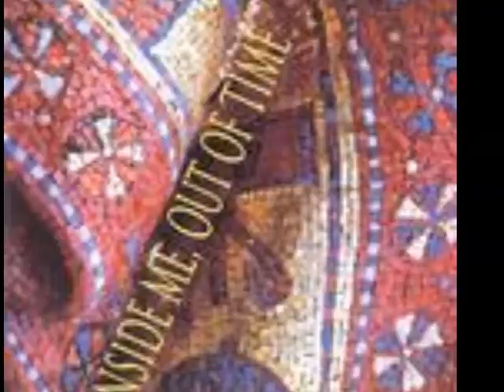Il Grande Centro - Heatwave - 1999 album: Inside Me, Out Of Time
Il Grande Centro - Heatwave - 1999 album: Inside Me Out Of Time - Massimo Mazzeo and Paola Buscaglia